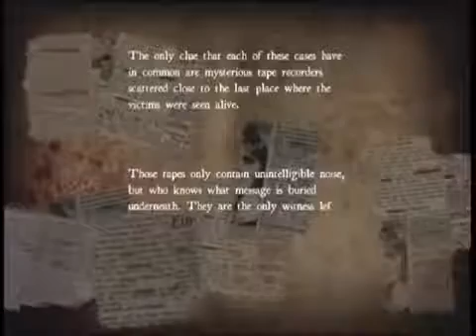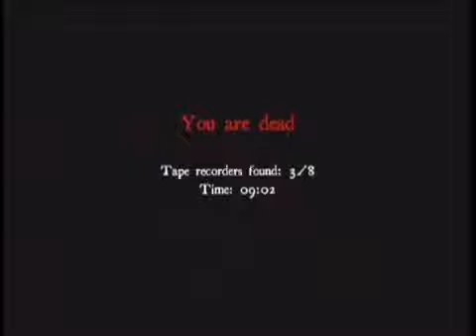Slender with Co op Let's Play White Noise Online (Reuploaded From ClearMindGaming)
ClearMindGaming was a channel me and some friends tried to make but only I uploaded content lol.